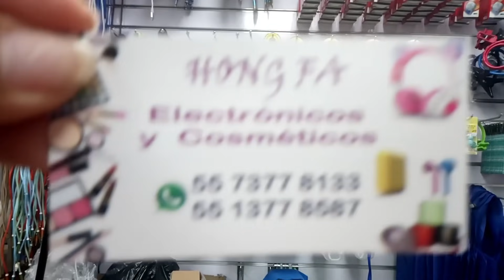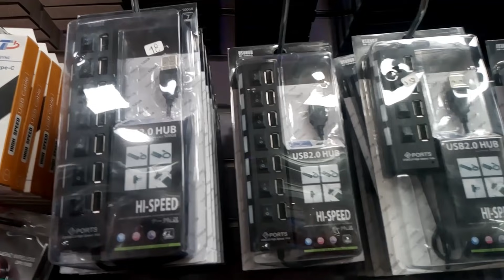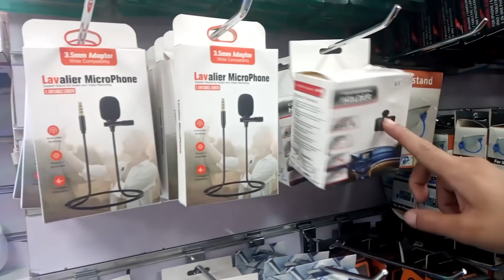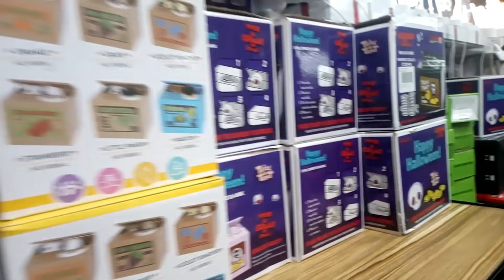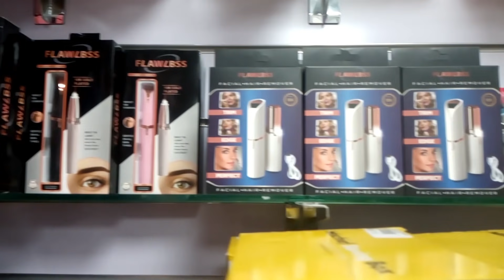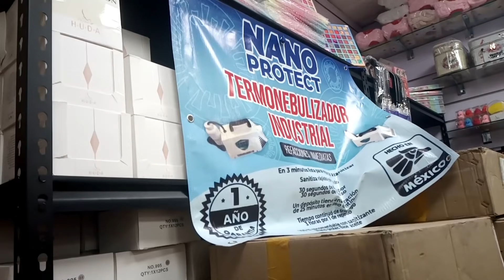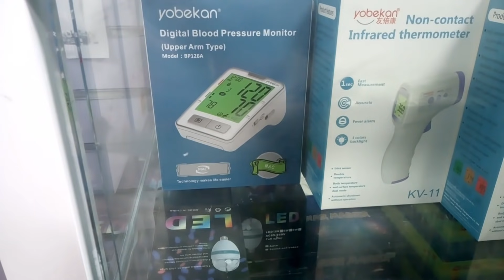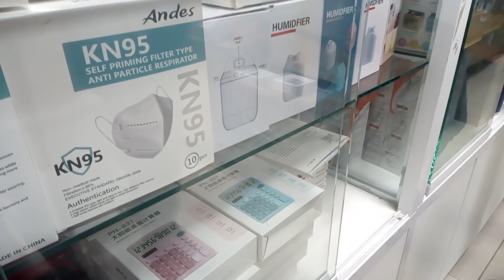PLAZA IZAZAGA38 INCREÍBLES ARTÍCULOS A SUPER PRECIOS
🔔🔔DIRECCION🔔🔔
José María Izazaga 38, Centro Histórico de la Cdad. de México, Centro, Cuauhtémoc, 06000 Ejido del Centro, CDMX

WHATSAPP  PARA COLABORACIONES (SOLO MENSAJE)
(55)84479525